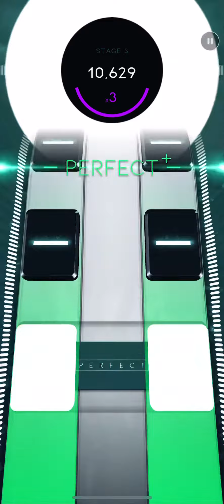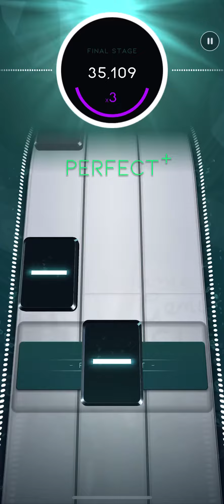Beatstar - Slip Away (Normal) 50000 Diamond Perfect